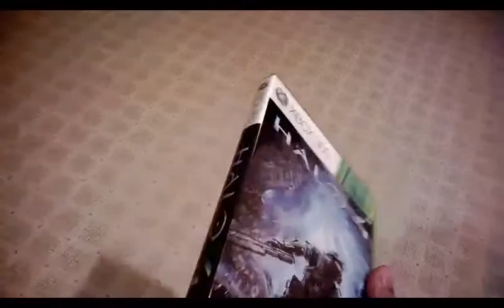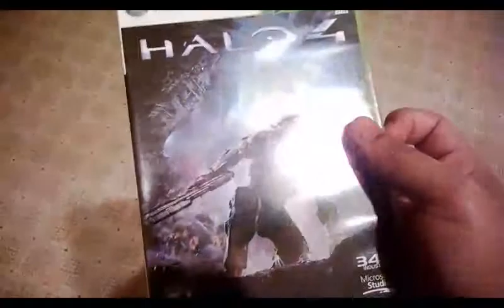Microsoft Gifted Me Halo 4! - Vlog 002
I am thankful to God and Microsoft. Microsoft has gifted me a free, boxed, copy of Halo 4. The unwrapped DVD package came via mail to me. I had filled out a Microsoft survey dealing with home entertainment. It took about five minutes. At the end of the survey, Microsoft game me a choice of some great games. I chose Halo 4.

Essentially, I was told that participating on the survey would give me a chance to get the game I chose. What do you know? I was chosen (randomly I suppose)!